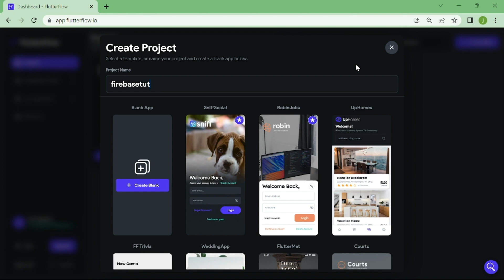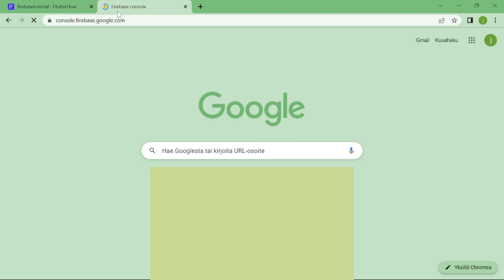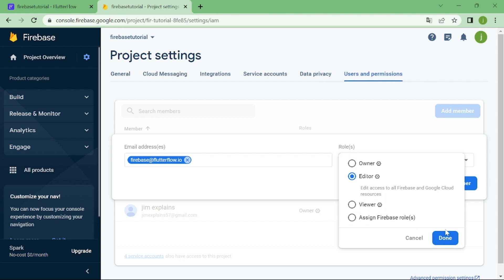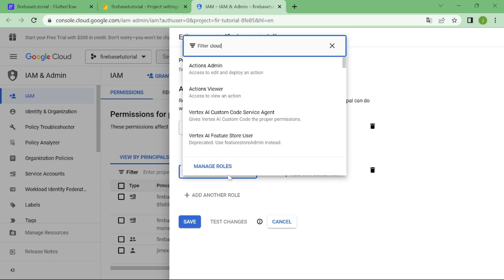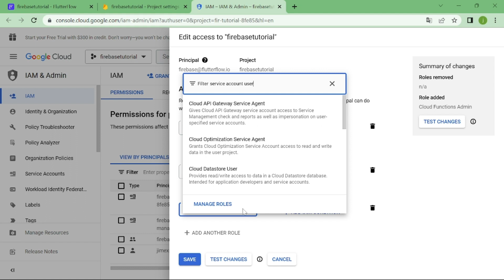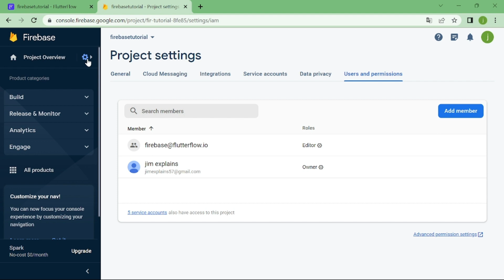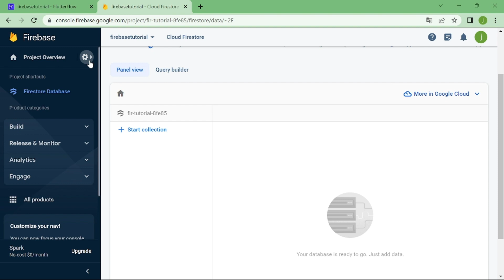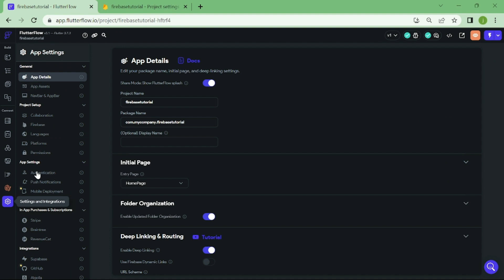FlutterFlow - How To Connect To Firebase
In this tutorial video, we'll walk you through the process of connecting Flutter Flow to Firebase, a popular backend solution for mobile and web applications. You'll learn how to create a Firebase project, configure it for your Flutter Flow app, and then use Flutter Flow's drag-and-drop interface to build out the app's UI and functionality. By the end of the video, you'll have a basic understanding of how to use Firebase with Flutter Flow to create real-time, data-driven apps that can scale with your needs. This tutorial is perfect for beginners who are looking to get started with app development or for those who want to expand their existing skills. Join us and start building your own Firebase-powered apps today!